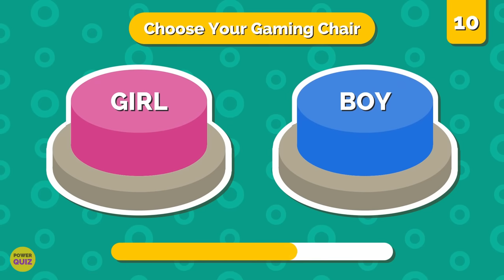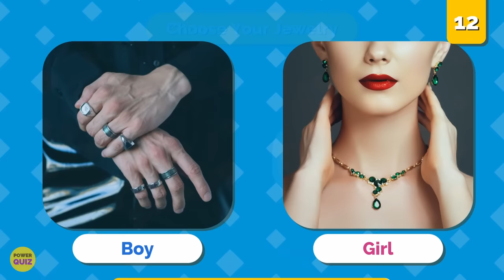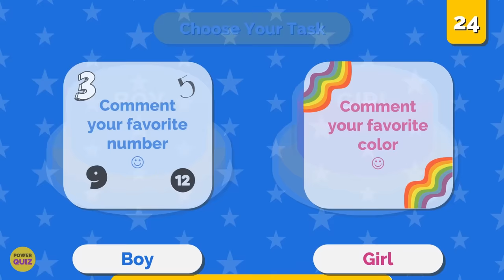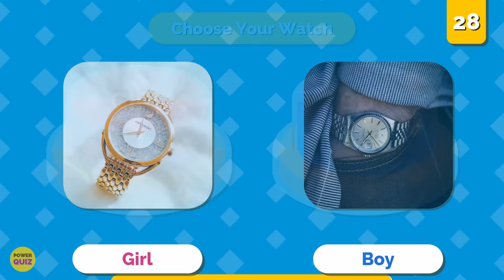Choose One Button...! - BOYS vs. GIRLS Challenge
Choose One Button - YES or No Challenge! - 35 hardest choices ever!

This is how it works:
We suggest you 35 items and you will decide whether you take the boys or girls variant. After the timer runs out, you'll see what you get. We wish you a lot of fun! 😄

If you are new to Power Quiz, welcome to our Quiz Family! 💛💜